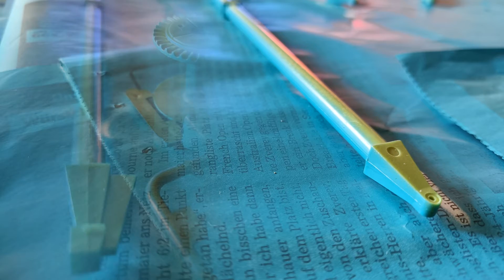Faller Jupiter im Aufbau#3 - Meine Modellkirmes - H0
Hallo zusammen,
heute seht ihr das nächste Aufbau Video meines Faller Jupiter Riesenrads. Viele Spaß beim folgenden Video, lasst mir gerne mal eure Meinungen da;)